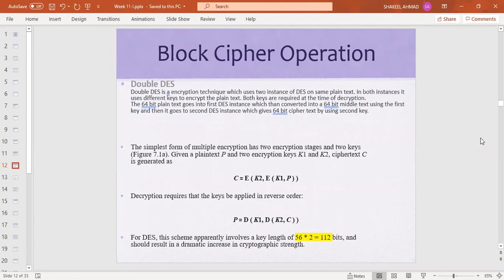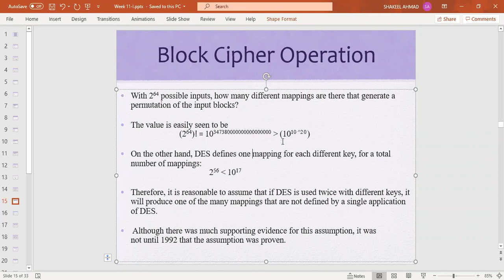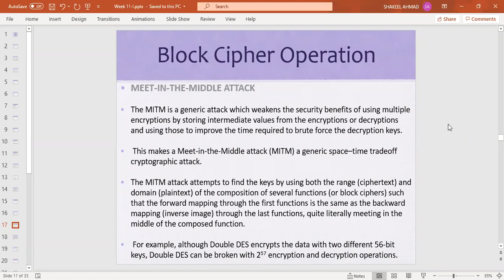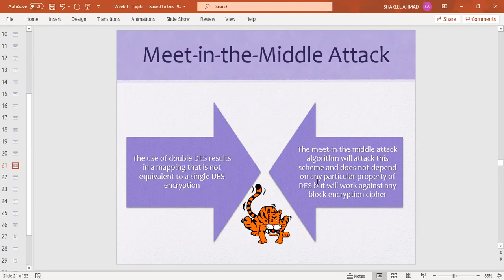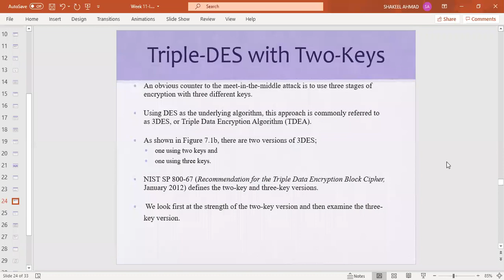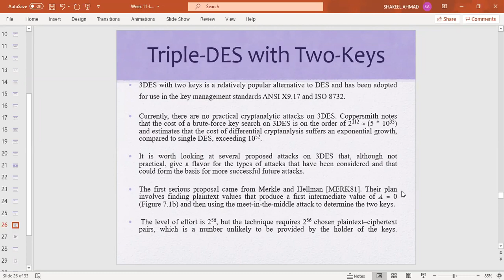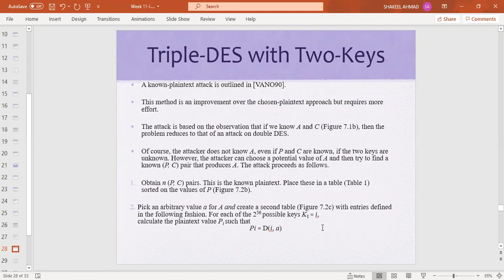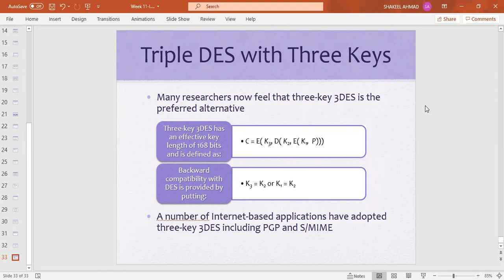25 Meet-in-the-middle attack | 3DES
AES | Advanced Encryption Standard |Meet-in-the-middle attack | 3DES